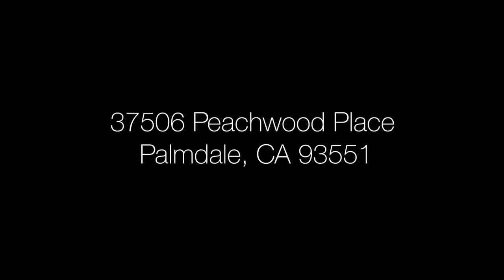37506 Peachwood Place | Palmdale Homes for Sale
Tired of looking at fixers? Looking for something move-in ready? Behold…37506 Peachwood Place! Located in the exclusive master planned community of Anaverde, this West Palmdale beauty offers 5 bedrooms (including one downstairs), 3 bathrooms (two up, one down), and nearly 2,600 square feet of living space. Some of the home’s other areas include separate living and family rooms, an open dining room, and a huge upstairs loft. The residence also boasts high ceilings, bullnose corners throughout, extensive canned lighting, multiple ceiling fans (all bedrooms), an open kitchen with breakfast bar, and even a fireplace that is operated by the simple flip of a light switch. The master suite of the dwelling offers a walk in closet, his and hers dual sinks, and even a jetted spa tub for relaxing after a long day. If that’s not enough, the fully landscaped rear yard of the home comes fitted with block walls for privacy, multiple planters, and even its own koi pond. This one won’t last! Call today for a private viewing.